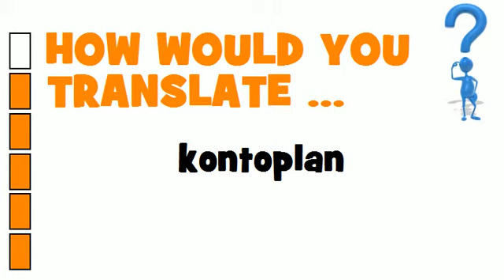SWEDISH TRANSLATION QUIZ = kontoplan